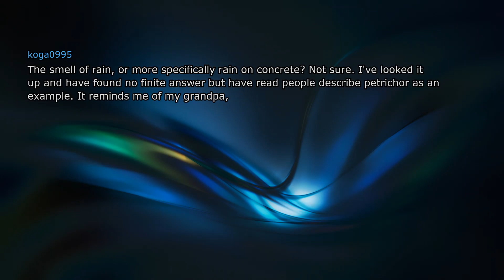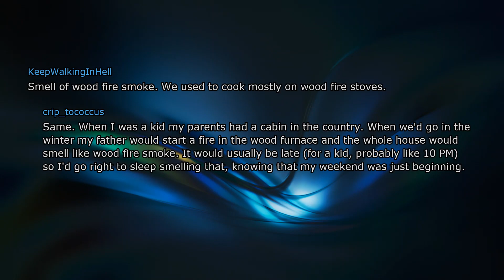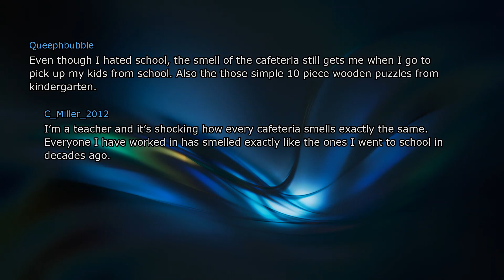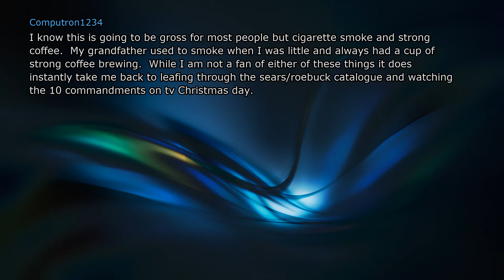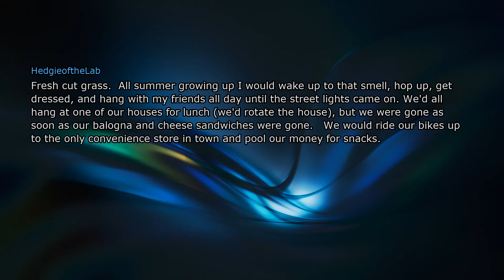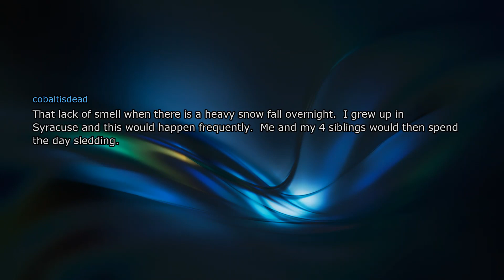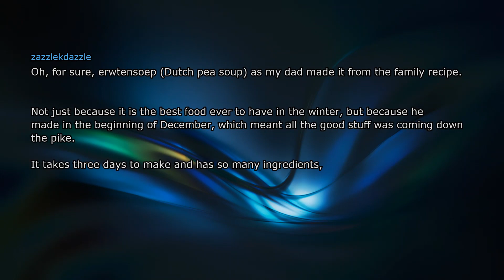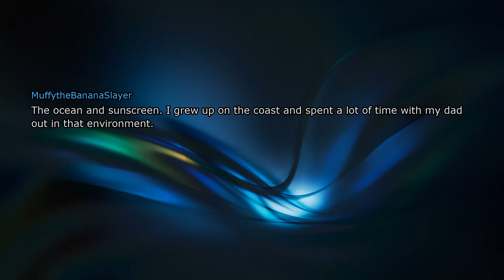You know that Smell that awakens your deepest Childhood Memory?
What smell stirs up your best childhood memory and why?